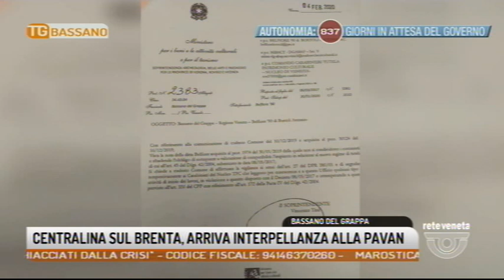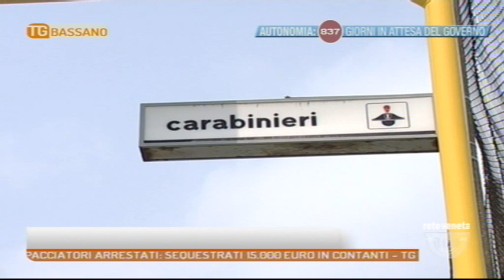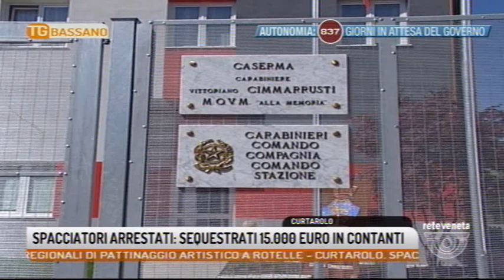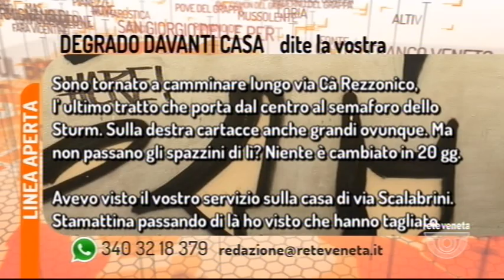TG BASSANO - Edizione completa - 06-02-2020 18:49